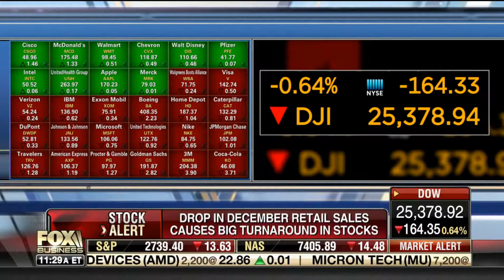Scott Martin Fox Business News 2 14 2019 Varney